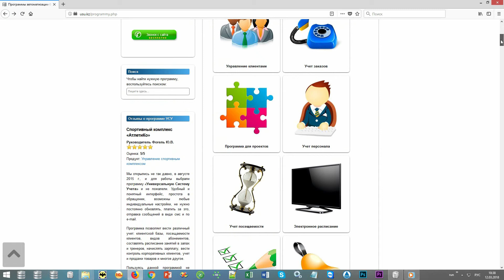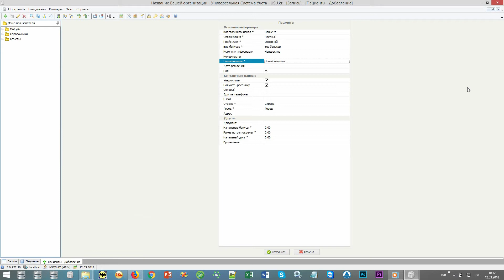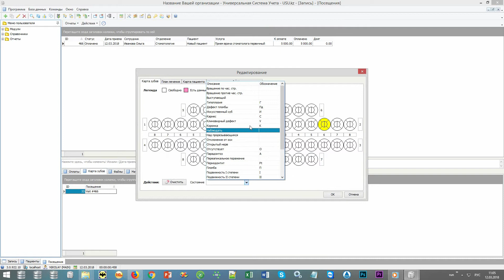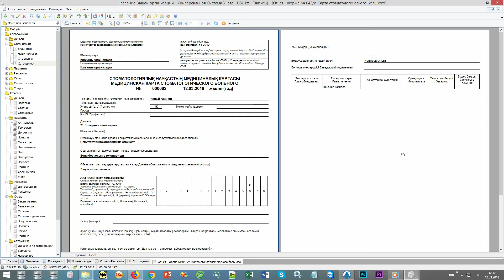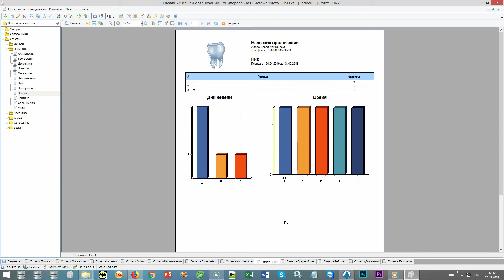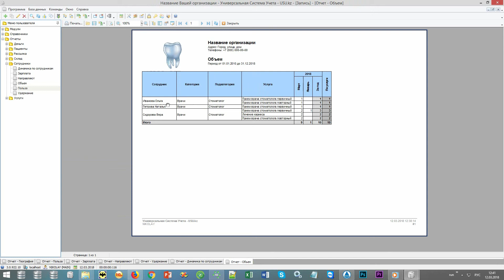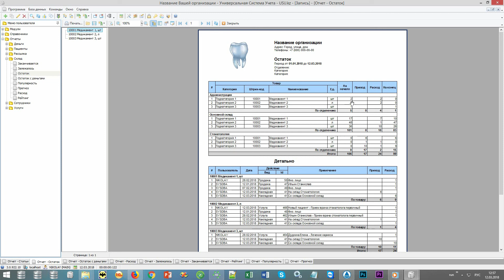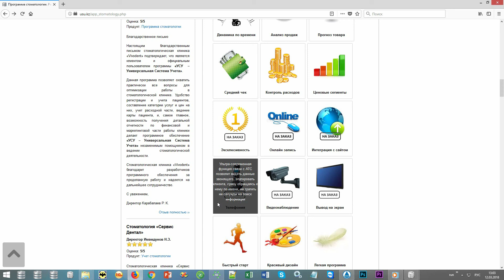Ведение истории болезни в стоматологии, запись в стоматологической клинике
– разработка программного обеспечения для автоматизации бизнес-процессов.
Ведение истории болезни в стоматологии осуществляется программой автоматизации, установленной на рабочие компьютеры в стоматологической клинике, в автоматическом режиме. Для этого ею предусмотрены удобные электронные формы, например, стоматологическая карта больного, которая и является, по сути, историей болезни, где врач-стоматолог оставляет свою запись после осмотра пациента. Формат стоматологической карты полностью соответствует утвержденным стоматологией медицинским формам документации для ведения истории болезни в стоматологической клинике. При записи и ведении истории болезни дантист имеет доступ ко всем электронным документам больного, прикрепленным к медкарте, – панорамному и рентгеновскому снимкам, квитанциям, сопроводительным справкам из другой клиники и пр. История болезни содержит данные по всем фактам обращения пациента в эту стоматологическую клинику, и каждый из них сопровождается обязательной записью, сделанной врачом в соответствии с текущим состоянием больного на тот момент. Болезнь может прогрессировать или, наоборот, регрессировать, что и будет отмечено соответствующим трендом в стоматологической карте. Под болезнью подразумеваются как негативные изменения в полости рта, так и в зубной ткани. Запись и ведение истории болезни в стоматологии сопровождается вводом информации в карту больного, для чего в программе автоматизации, разработанной компанией «Универсальная Система Учета», предусмотрены удобные окна с заранее встроенными ячейками, содержащими каталоги-подсказки, выпадающие для выбора дантистом нужного диагноза и, тем самым, сокращающие время его работы, которое обычно тратится на записи согласно установленному порядку для ведения истории болезни.
Ведение истории болезни в стоматологической клинике отражает организацию лечения пациента и компетентность врача, его назначившего, а также способствует ведению статистического учета в стоматологии, предусмотренного в программе автоматизации. Все записи и выявленные диагнозы, зафиксированные врачом в стоматологической карте при ведении истории больного, попадают в поле зрения дантиста. Данные обрабатываются и анализируются программой автоматизации, и в итоге предоставляется отчет в разрезе страдающих больных и болезней, которыми они страдают. Ведение историй пациентов в стоматологии сопровождается формированием аналитических отчетов по разным критериям, имеющих непосредственное отношение к стоматологии в целом и к клинике в частности. Например, это могут быть отчеты о ведении клиникой хозяйственной деятельности, ее прибыльности, популярности оказываемых услуг. Ведение записей в стоматологии автоматизировано, что повышает качество обслуживания, так как своевременное предоставление врачам-стоматологам справочно-информационных каталогов позволяет им подтвердить свой диагноз при оперативной оценке похожих. Одновременно с ведением записи в истории пациента программа автоматизации стоматологии формирует лист назначения, где указаны цены по каждой планируемой врачом операции, при этом стоимость услуг уже содержит стоимость расходуемых при их оказании материалов – благодаря калькуляции, настраиваемой при первом запуске. Ведение записи в истории пациента доступно также зубным техникам из протезно-ортодонтической лаборатории, если она является рабочим подразделением данной организации, так как программа автоматизации формирует общую информационную сеть с управлением через интернет.